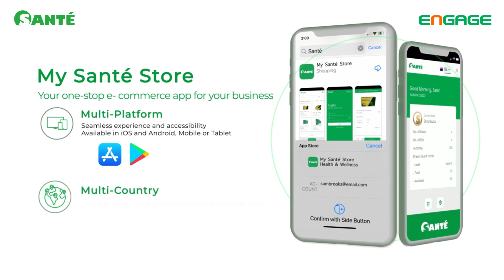What are the essential things you need to start a business?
Ready na ba kayong mag-level up at magkaroon ng sariling negosyo?

Alamin mula kay Kuya Kim Atienza kung anu-ano ang essentials sa pagsisimula ng sarili ninyong negosyo at kung papaano makatutulong ang Santé Partnership Program sa pag-abot ng pangarap mo!

Dahil si Santé ang business partner mo, you can LIVE MORE, DO MORE!